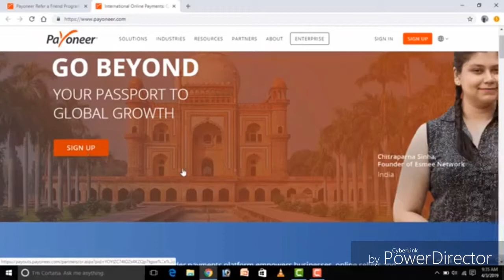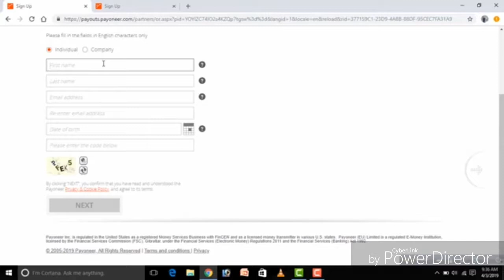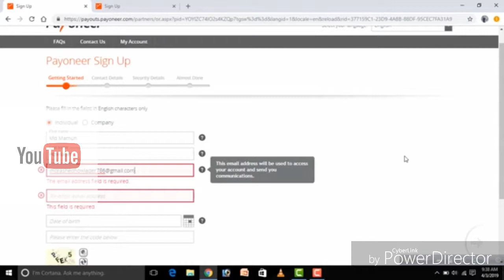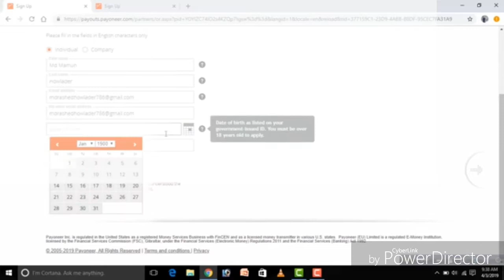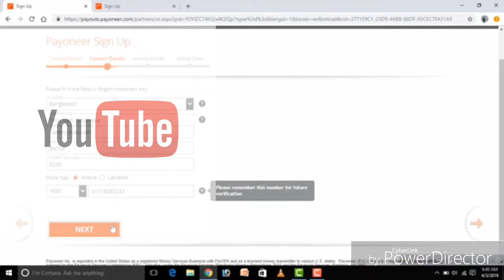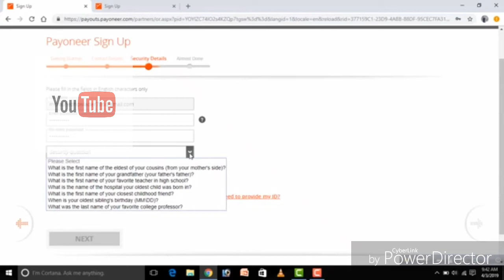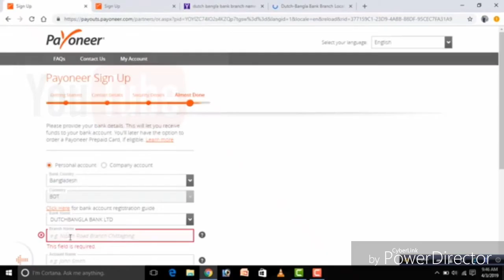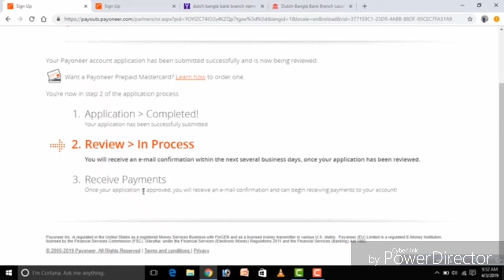বাংলাদেশ থেকে 100% ভেরিফাই পেউনিয়ার একাউন্ট খুলুন ফ্রি$25। how to crite paypal account 2019।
Hi

tnx